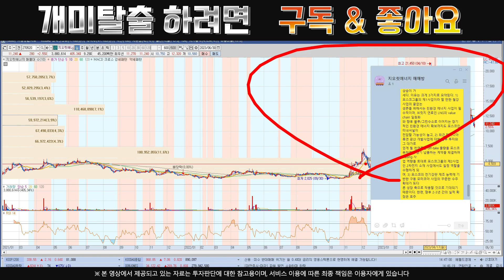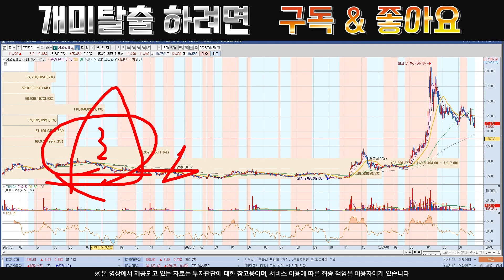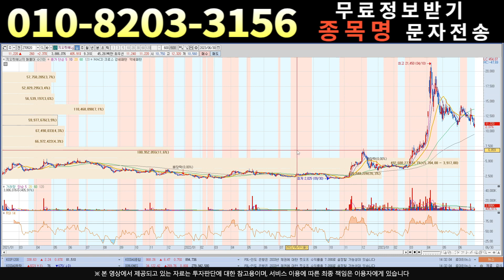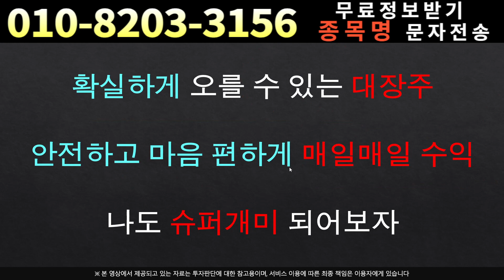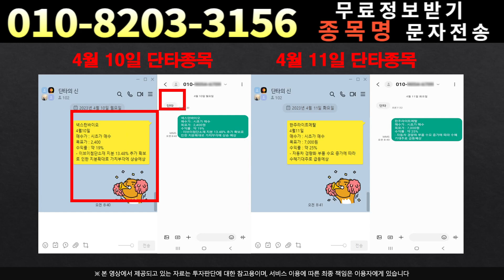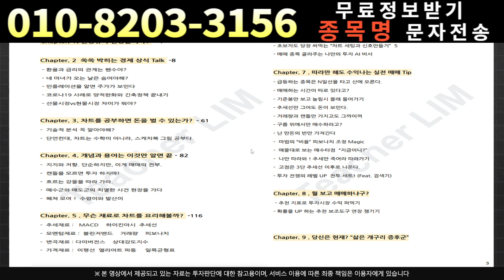[주식]지오릿에너지 - 자자 올게 왔습니다 !!판도가 바뀝니다!!